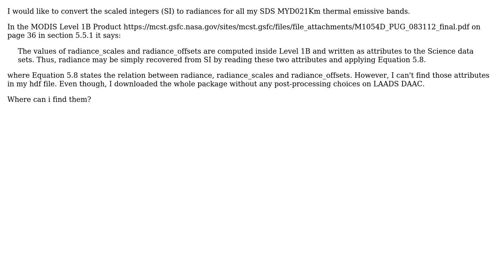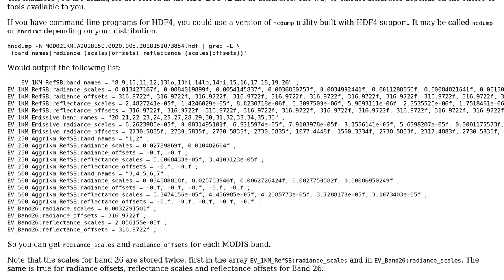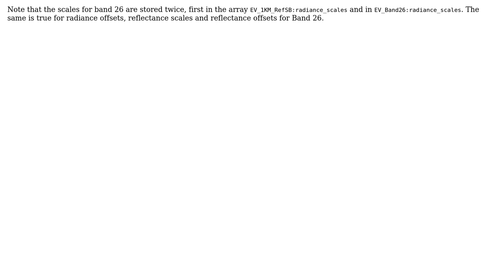GIS: MODIS: MYD021KM data set - can't find radiance scales to convert SI to radiances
With thanks & praise to God, and with thanks to the many people who have made this project possible! | Content (except music & images) licensed under CC BY-SA | Music | Images & others | With thanks to user Dmitri Chubarov user astro_sheep and the Stack Exchange Network Trademarks are property of their respective owners. You are responsible for your own actions.